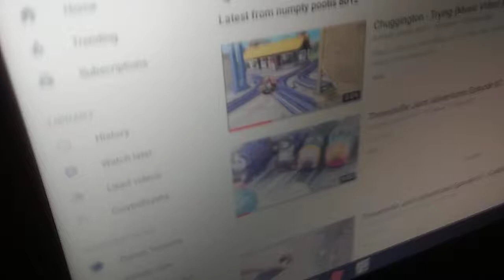May 23, 2018